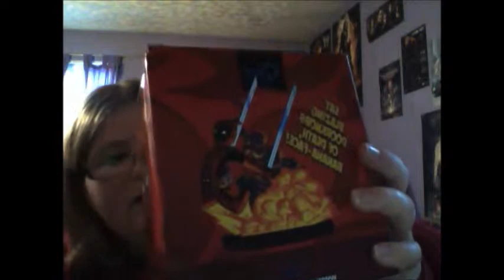February 2016 Loot crate dead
February 2016 Loot Crate titled "Dead"!